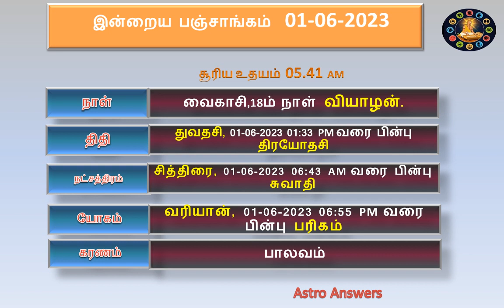Today Panchangam - 01-06-2023 - Daily Panchangam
Tamil day Kali: 5125 Sobhakrithu year. Vaikasi, 18
Saturday is Thursday
Tithi Varapirai (Sukla Paksham), Duvadasi, till 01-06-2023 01:33 PM followed by Dryodasi
Vinmeen Chitrai till 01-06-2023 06:43 AM then Swathi
Yogam Variyan, 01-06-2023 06:55 PM till then Parikam
Karanam Balavam
Revathi
Rahu time is 01:43 PM to 03:19 PM
Emangandam 05:41 AM to 07:17 AM
Guligan 08:54 AM to 10:30 AM
Weekday South, Southeast until 01:41 PM; Remedy: Oil
Yoga Siddha Yoga

What does this YouTube video say? This is a video about Panchagangam.
The benefits of watching daily Panchagangam are:
Day, Tithi, Nakshatra, Yoga, Karana can be easily known.
By knowing these, one can know the benefits of the Hindu Panchagangam and apart from that,
by knowing the Panchagangam today, one can know the good and bad of that day.

Panchāngam, a term with origins in Vedic astrology, encompasses three commonly understood interpretations:

Tithi:
It signifies the concluding moment of the elongation of the Moon, denoting the lunar day and the angular relationship between the Sun and the Moon (Apparent Moon minus Apparent Sun). Each Tithi corresponds to a 12-degree difference between the positions of the Moon and the Sun.

Nakshatram:
 This refers to the asterism or stellar mansion in which the Moon is positioned for an observer situated at the center of the Earth. A Nakshatram spans 13 degrees and 20 minutes, and there are a total of 27 Nakshatras within the 360-degree celestial circle.

Yoga: Yoga signifies the angular relationship between the Sun and the Moon (Apparent Moon plus Apparent Sun). A Yoga is equivalent to 13 degrees and 20 minutes, and like Nakshatras, there are 27 Yogas within the 360-degree celestial sphere.

Karana:
Karana represents half of a Tithi, corresponding to a 6-degree difference between the positions of the Moon and the Sun.

These interpretations form the basis of the multifaceted concept of Panchangam.

Hindu Panchangam - Guiding Daily Activities and Rituals:
Hindu Panchangam, also known as the traditional Hindu calendar, holds significant importance in guiding daily activities and rituals. It encompasses various elements such as Tithi (lunar day), Nakshatram (asterism), Yoga (angular relationship between the Sun and the Moon), and Karana (half of a Tithi). Today's Panchangam provides invaluable information for individuals seeking to align their actions with celestial energies. It offers a comprehensive overview of planetary positions, auspicious timings, and important events. By referring to the daily Panchangam, individuals can make informed decisions, plan ceremonies, and embrace spiritual practices in harmony with the cosmic influences.
Astro Answers: Today Panchangam - 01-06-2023 - Daily Panchangam

Tamil Astrology Predictions and Indian Astrology Predictions - Insights into Life's Aspects:
Tamil astrology predictions and Indian astrology predictions hold deep-rooted significance in guiding the lives of individuals. Rooted in ancient wisdom, these systems provide insights into various aspects of life, including career, relationships, health, and spirituality. Tamil astrology, with its unique calculations and methodologies, offers personalized predictions based on an individual's birth chart. Indian astrology, on the other hand, encompasses a broader scope, incorporating different regional practices and traditions. Both systems aim to unravel the mysteries of the cosmos and help individuals navigate life's challenges. By seeking guidance from Tamil astrology predictions or Indian astrology predictions, individuals can gain clarity, make informed choices, and embark on a path of self-discovery and growth.